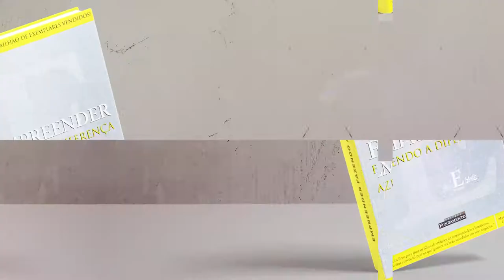5 Habilidades Essenciais do Empreendedor | Empreender Fazendo a Diferença